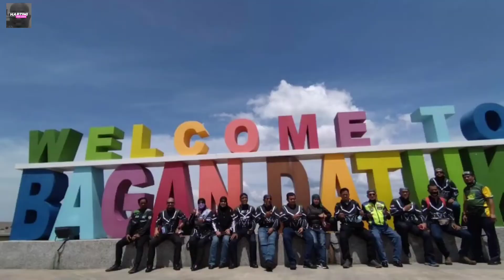16.211104 benelli502c Ride to Bidor-Bagan Datuk-Teluk Intan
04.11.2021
Ride with BOCM
To Bidor-Bagan Datuk-Teluk Intan